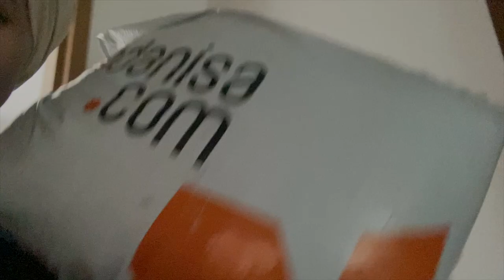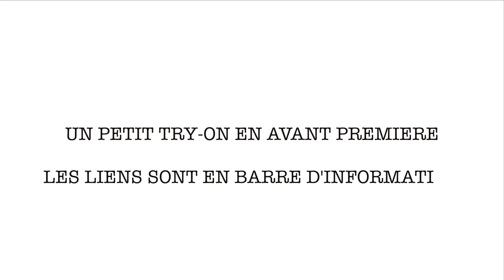MODANISA DES ROBES CANONS